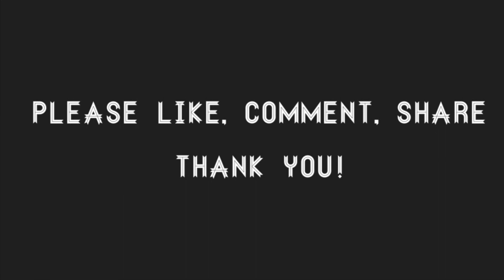How to Make Chicken Shashlik/ চিকেন সাসলিকের সবচেয়ে সহজ রেসিপি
How to Make Chicken Shashlik/Easy Make Ahead Recipe

In today's video, you're going to know the chicken shashlik recipe. This is easy homemade chicken shashlik recipe. It's as good as restaurant style chicken shashlik. Let’s have a look at the ingredients for how to make chicken shashlik.

Ingredients:
1.chicken breast pieces-1/2 lbs
মুরগীর বুকের মাংসের টুকরা- ২২৭ গ্রাম
2.plain yogurt-2 tbsp
টক দ্ই-২ টে চামচ
3.soy sauce-1 tsp
সয়া সস-১ চা চামচ
4.ginger paste-1/2 tsp
আদা বাটা-১/২ চা চামচ
5.garlic paste-1/2 tsp
রসুন বাটা-১/২ চা চামচ
6.roasted cumin powder-1/4 tsp
ভাজা জিরার গুঁড়া-১/৪ চা চামচ
7.garam masala-1/4 tsp
গরম মসলার গুঁড়া- ১/৪ চা চামচ
8.chat masala (optional)-1/4 tsp
চাট মসলা-১/৪ চা চামচ
9.salt-1/8 tsp
লবন-১/৮ চা চামচ
10.black pepper-1/4 tsp
গোল মরিচের গুঁড়া-১/৪ চা চামচ
11.chili powder-1/8 tsp
মরিচের গুঁড়া-১/৮ চা চামচ
12.oil-1 tsp
তেল-১ চা চামচ
13.ketchup-1 tbsp
টমেটো কেচাপ-১ টে চামচ